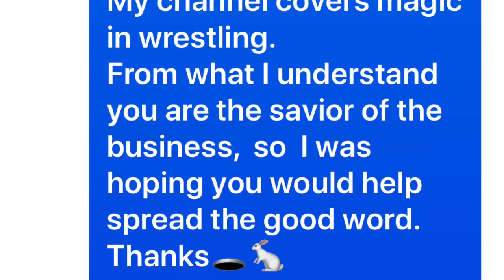The MIZ 👽 Reptilian 🐸 (WWE Black Magic) SMACKDOWN 2/7/20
The New Era Of WWE Started With SmackDown Moving to Fox in October of 2019. The WWEonFox made a wise decision and drafted one of the greatest professional wrestlers of all time. The Miz!
Mizzy Mizzy Mizzy Cant you See? Some times The Aliens Think You're Sexy!
Now MIZ makes Monster face by using the powers of magic.
MIZ Unmasked momma!
So how Does Miz Do The Things We see in This BeatDownWrestling Exclusive?
Magic? BlackMagic? Aliens? Reptilian Demons?